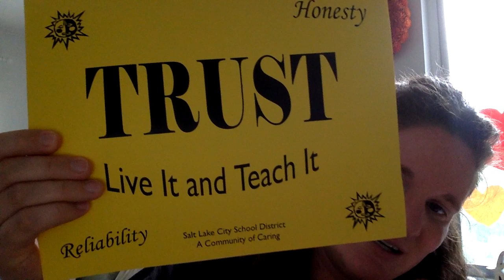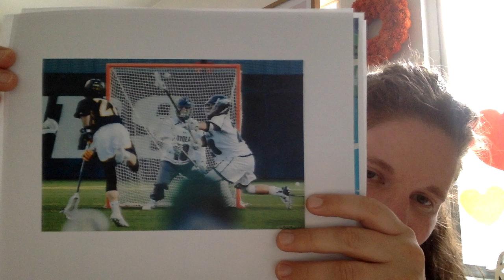PE Talking about Trust in sports Day 2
Hi everyone! We're talking about trust again today. I want to know how YOU show trust, honesty and reliability during sports or physical activities that you enjoy.